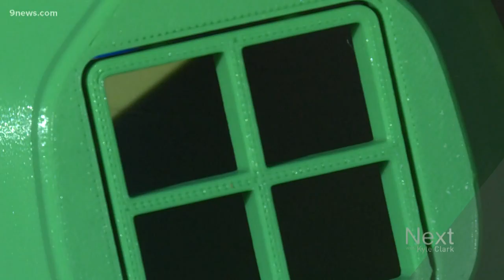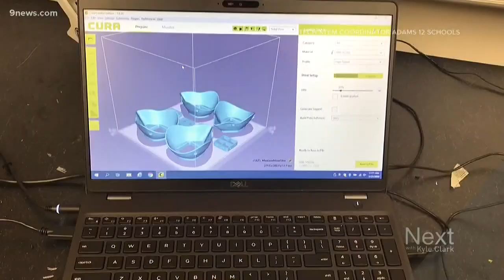Colorado high school uses 3D printers to make parts of medical masks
Northglenn High School STEM's masks are not meant to replace the N95 masks that are needed when treating COVID-19 patients, but can be used for other procedures.